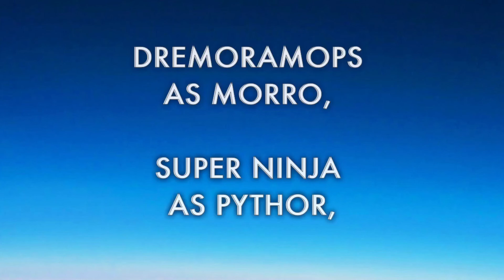NINJAGO. Season 4-ghost sensei- episode: 31 , the portal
Misako , and here, army are ready, But can they, save the ninja,s in Time ? Find out, in this episode,